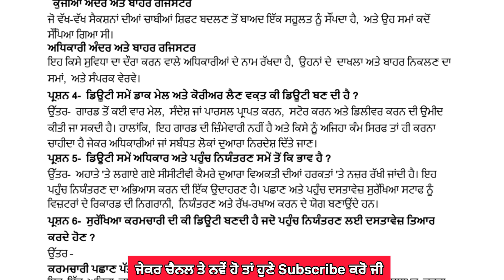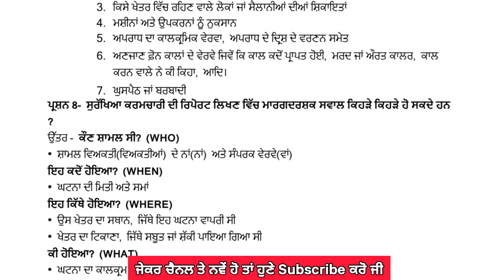Class 10th Security Unit 3 Questions Answers | 10th class security unit 3 Questions Answer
Class 10th Security Unit 3 Full solution
10th class security unit 3 question answer
Class 10th security unit 3 Chapter 1 Questions Answers
10th class security unit 3 chapters solution
Class 10th security unit 3 chapters Questions Answer pseb
10th class nsqf security unit 3 Full solution
Class 10th Security book unit 3 Full solution
10th Class Security book unit 3 Full solution pseb
Class 10th Security book unit 3 question answer
Class 10th security Unit 3 chapter 1
Class 10th security Unit 3 chapter 2
Class 10th security Unit 3 chapter 3
10th class security Unit 3 pseb
10th nsqf Security unit 3 Full solution

Preet Education